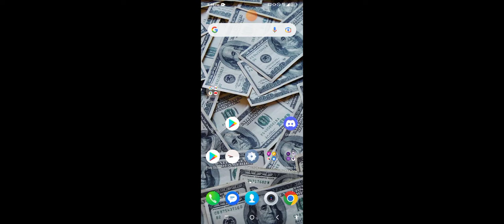the grand finale | FANF 3 Gameplay ( Part 2 )